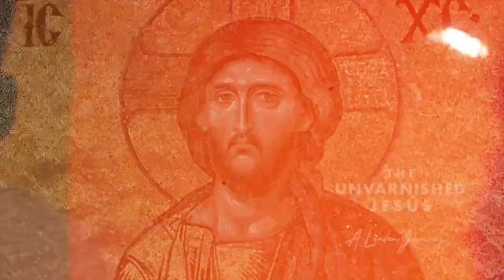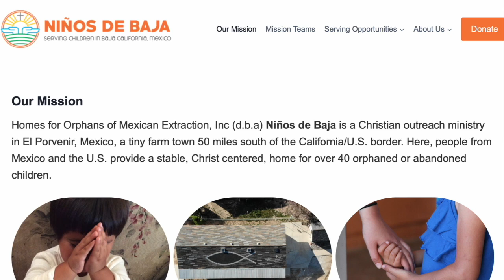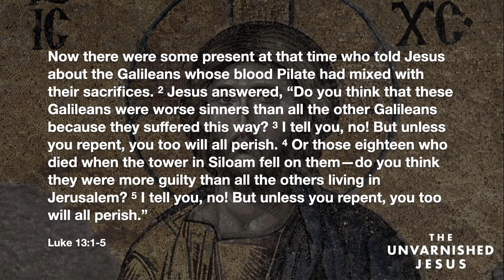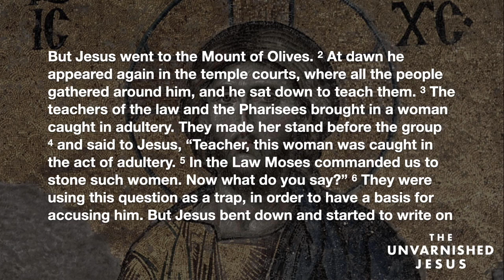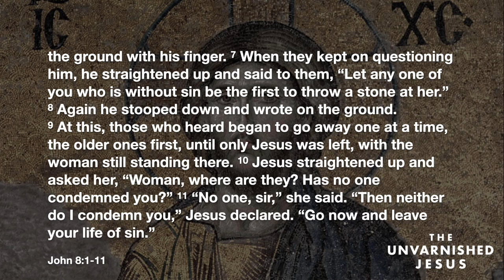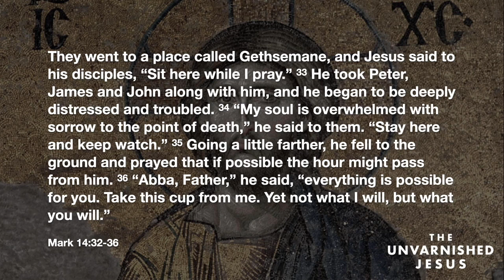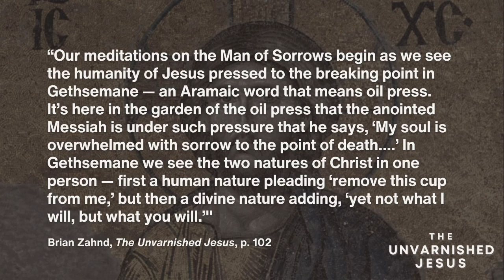The Unvarnished Jesus | Love is the Answer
Our 2024 Lenten series is a book journey through The Unvarnished Jesus by Brian Zahnd. The Unvarnished Jesus is a forty-six day Lenten journey taking the reader from Ash Wednesday to Holy Saturday on a quest to encounter Jesus in a new and startling way.

These forty-six daily meditations on the life and ministry of Jesus drawn from Matthew, Mark, Luke, and John are a spiritual solvent to help remove the layers of lacquer comprised of political and cultural assumptions that prevent us from seeing just how challenging and compelling Jesus of Nazareth really is. The Unvarnished Jesus is a forty-six day project to restore the incomparable image of Christ.